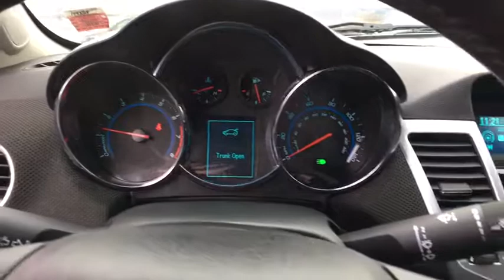2011 Chevrolet Cruze Vestal, Binghamton, Sayre, Ithaca, Horseheads, NY 12827A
Crystal Red Tintcoat Used 2011 Chevrolet Cruze available in Vestal, new York at Serafini Nissan Volvo. Servicing the Binghamton, Sayre, Ithaca, Horseheads, NY area.

Serafini Nissan Volvo
3101 Vestal Pkwy E

 Treat yourself to a test drive in the 2011 Chevrolet Cruze! It captivates spirited drivers searching for the perfect blend of practicality and performance. A turbocharger is also included as an economical means of increasing performance. This 4 door, 5 passenger sedan provides exceptional value! All of the premium features expected of a Chevrolet are offered, including: a tachometer, cruise control, and power windows. Smooth gearshifts are achieved thanks to the efficient 4 cylinder engine, and for added security, dynamic Stability Control supplements the drivetrain. Our aim is to provide our customers with the best prices and service at all times. Please don't hesitate to give us a call. Two owner. Non-smoker. Jet black interior. Crystal red tintcoat exterior.
Cruise Control,Radio: AM/FM Stereo w/CD Player/MP3 Playback,Front License Plate Bracket,Front Bucket Seats,Transmission: Electronic 6-Speed Automatic w/OD,Wheels: 16' 5-Spoke Machined-Face Alloy,Engine: ECOTEC 1.4L DOHC VVT Turbocharged